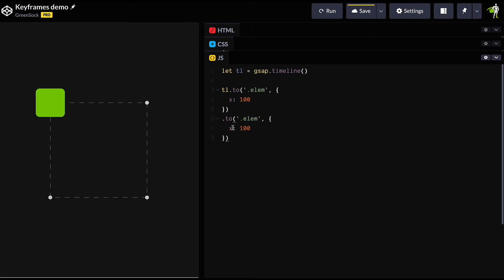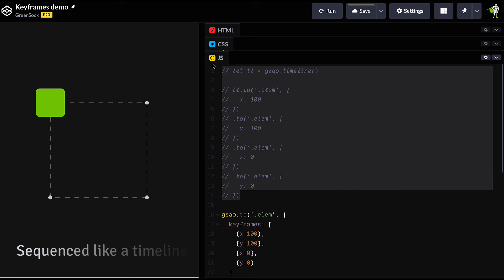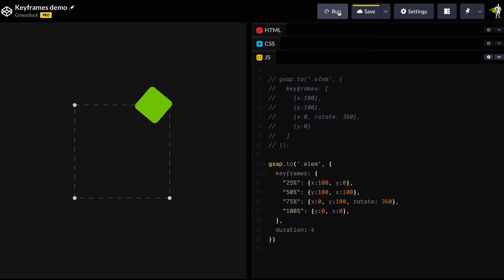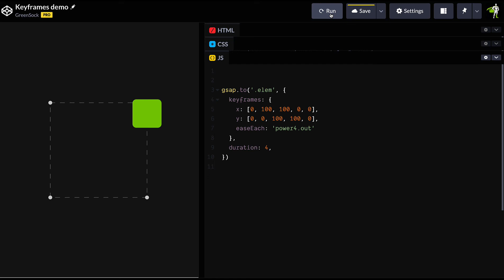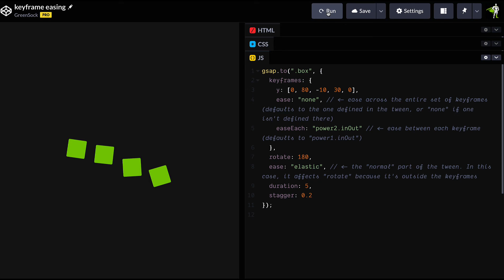Understanding Keyframes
If you find yourself writing multiple tweens to animate one target, it may be time to reach for keyframes.

Keyframes are a great way to move a target through a series of steps while keeping your code concise.